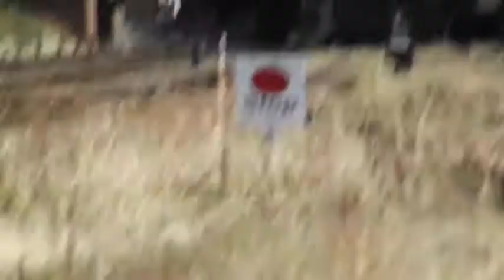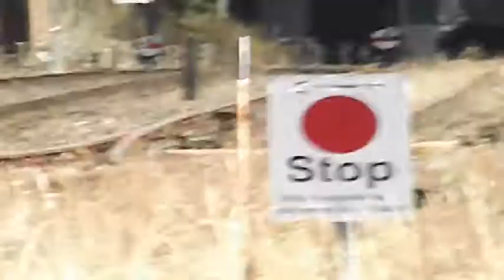Trip to North Norfolk Railway (1-8-2020)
Here is a trip we went to on Ross' Birthday 4 days early before I started my family holiday.